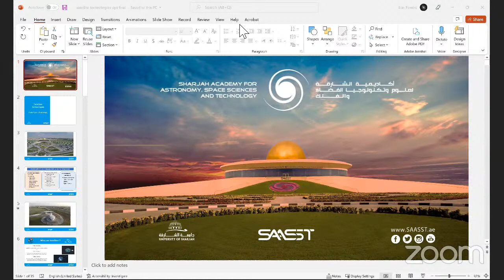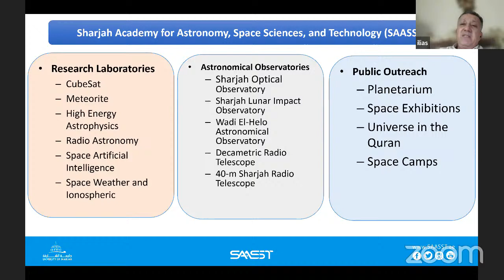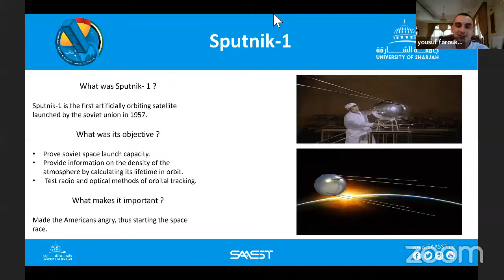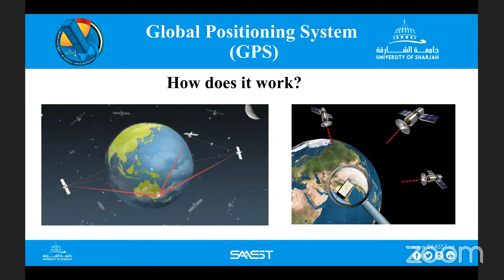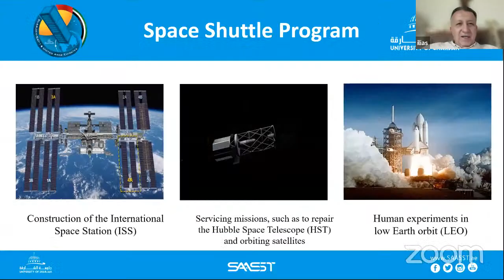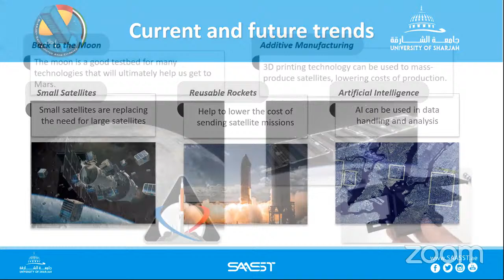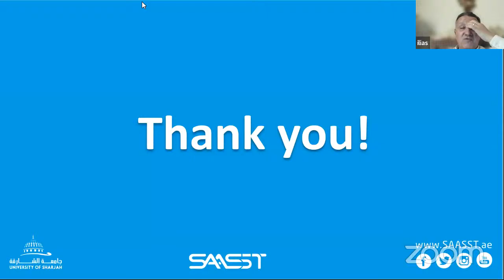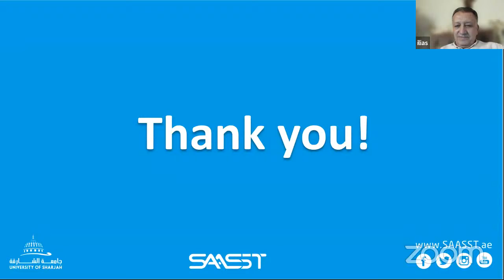Workshop: Satellite Technology